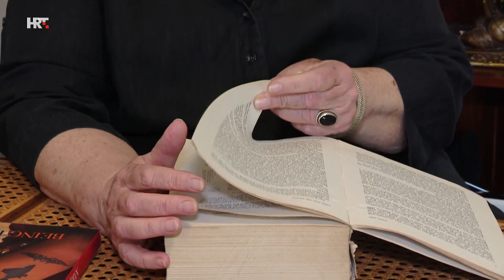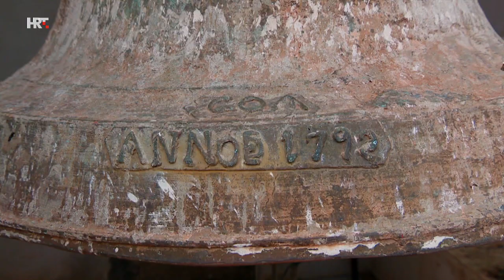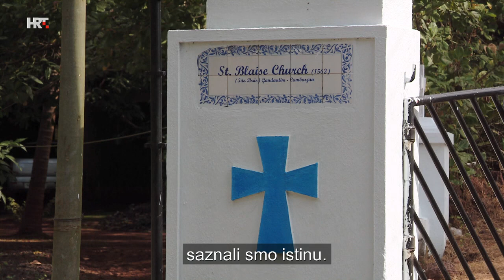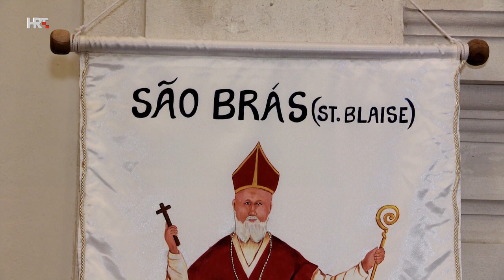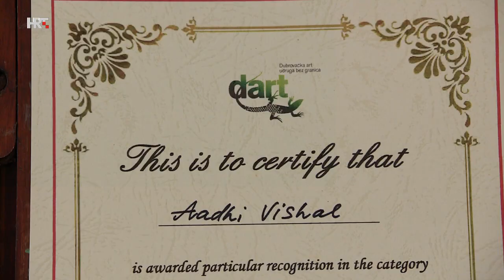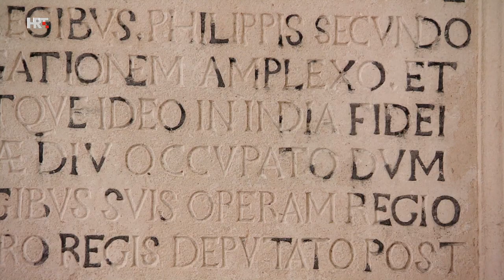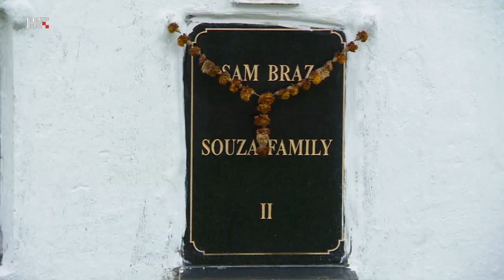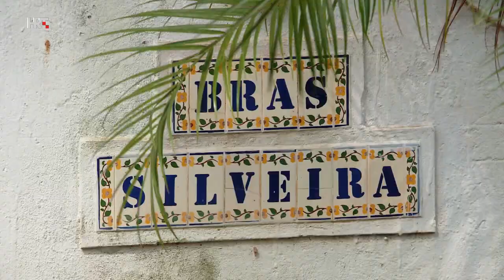OD DUBROVNIKA DO GOE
Kako je otkrivena crkva sv. Vlaha u indijskoj Goi i kako je u Dubrovniku pokrenuta akcija za pomoć u njenoj obnovi? U filmu saznajte i jesu li stari Dubrovčani stigli do Indije i prije Portugalaca. Katolici u Gandaulimu slave svoga sveca isti dan kad i Dubrovčani: ima li razlike između dubrovačkog i goanskog svetoga Vlaha i procesije te mogu li Stara Goa i Dubrovnik postati most kulturnog povezivanja Indije i Hrvatske?